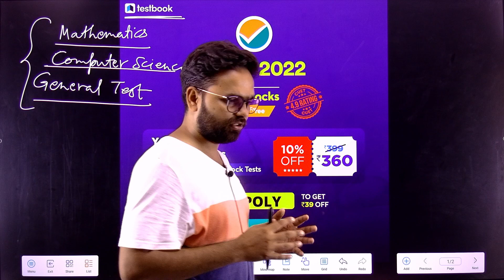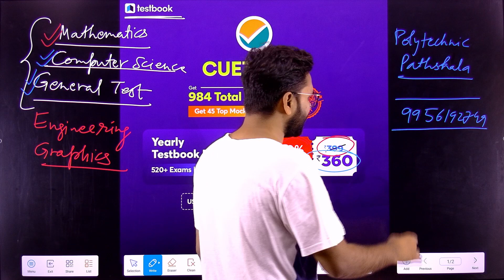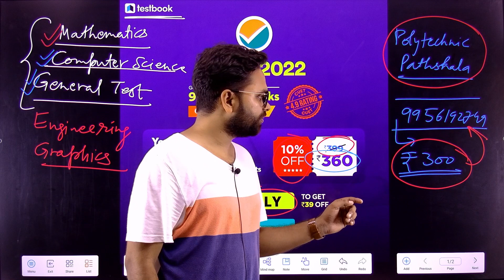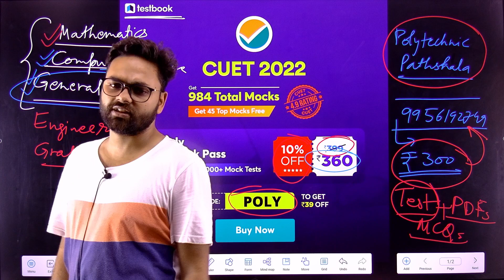CUET LEET Test Series Details